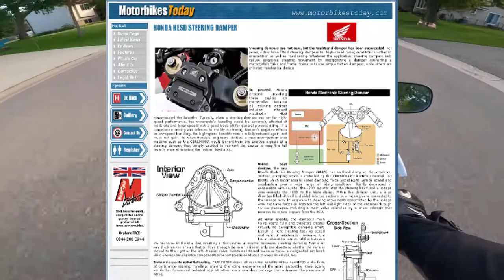2006 Honda CBR1000RR Review (Motovlog) Low PSI in tires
That Bike Life Baby. Take a ride with me. (MOTOVLOG)
MOTORCYCLE: 2006 Honda Cbr1000rr
Intro Song By Jai Staio - Riot

best daily motorcycle
best beginner motorcycle
most comfortable motorcycle
cheap automatic motorcycle
buying a used motorcycl
budget touring motorcycle
motorcycle youtube channel
why you should get a motorcycle
best motorcycle under 10000
motorcycle tips and tricks
motorcycle restoration
what to do when you get your first motorcycle
cool motorcycle accessories
best motorcycle accessories
must have motorcycle accessories
cheap motorcycle accessories

**valves engine Carburetor mechanical device intake engine create volatile mixture ignited engine Chopper Originally motorcycle parts removed chopped lighter faster Today generally applies custom built motorcycles rigid frame suspension extended stretched elongated appearance Handlebars clamped around tubes rather bolted lowers upper body motorcycle racier body position Counterbalancer weight engine spins smooth engine vibrations Countersteering input motorcyclist gives handlebars order steer handlebar right handlebar Cruiser style motorcycle generally equipped pullback handlebars style predominantly stems customizing standard American motorcycles Displacement engine specifically total volume found cylinders usually expressed cubic centimeters cubic inches Generally larger displacement powerful motor Cams camshafts engine close valves precise control Dresser dresser Typically large motorcycle designed touring especially luggage windshield Bagger Street legal motorcycles provide varying levels capabilities focused street motorcycles known Engine switch Usually located right handlebar switch housing switch allows motorcyclist engine without removing handlebar known switch Ergonomics study body posture positioning instruments create interface Good ergonomics refers motorcycle intended Fairing Bodywork windshield motorcycle designed deflect refer panels example sportbikes Flickable Flickability describe agility motorcycle quickly rider flick turns Forks sprung metal tubes connect front wheel motorcycle engine common engine design found street motorcycles today number times piston moves power cycle downward stroke brings mixture upward stroke compresses mixture downward stroke results mixture ignited expands finally upward stroke expels exhaust gases device serves function carburetor inject atomized fuel stream going engine Gypsy Tour current touring motorcycling riders country suited favorite destination implication traveling distance constraints crash resulting wheel starts slide grips flipping sideways racing drive standing start racing speed rider strongest gotten holeshot Horsepower measurement describe strength Typically horsepower engine produces faster motorcycle potentially Torque switch engine switch relation redicted preferred motorcycle make through crash results wheel losing traction allowing sideways Motocross motorcycle specifically designed racing track compared bikes suspension handle harder power delivery explosive different riding motocross tracks Naked Bikes Sport standard motorcycles minimum bodywork fairings windshields valve usually motorcycle designed typically street legal sometimes lights larger tanks product designed produced fully customized motorcycle Pillion cushion designed carrying passenger mounted behind saddle Rake angle forks perpendicular expressed degrees motorcycle possible usually mismatched parts minimal maintenance Redline maximum number revolutions minute engine before damage occurs derived manufacturers typically tachometer Revolutions minute describe fast motor spinning Roost debris kicked spinning wheel Shaft drive final drive system motorcycles utilizes shaft transmit power wheel opposed chain Single single shaft engine activates valves straight metal connect motorcycle combines handling power sportbike amenities touring saddlebags comfortable ergonomics focused sportbike tourer Sportbike focused motorcycle designed speed handling machines equipped aerodynamic bodywork Sprocket parts deliver receive power wheel creating final drive front sprocket transmission shaft sprocket bolted wheel connected together chain intended general street typically upright seating posture higher handlebars Stretch Used customizers expression frame elongated stock design Squid derogative associated reckless motorcyclist riding erratically capabilities performance oriented motorcycles protective picture helmet wobbling through corner Suzuki Supermoto Generally style motorcycle built machines tires flickable machines genre racing encompasses riding mixture pavement Tachometer gauge measures engine spinning measurement expressed revolutions happens cases handlebars yamaha honda kawasaki ducati bmw aprilia suzuki harley-davidson triumph ktm**